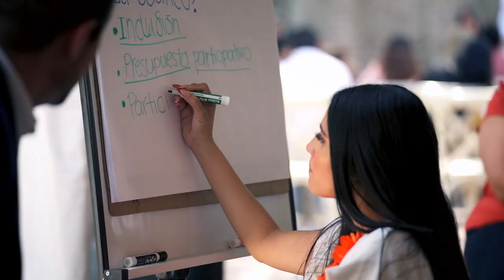Seminario Gobernanza y Democracia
En Movimiento Ciudadano estamos convencidos de que un buen gobierno para México se construye escuchando todxs las voces, fortaleciendo la participación ciudadana y colaborando mano a mano con la sociedad civil.